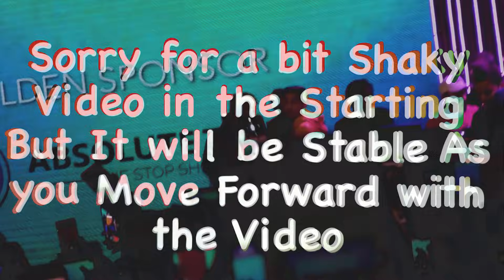Young Stunners Full Performance Regal Event | Live in Karachi - December 2021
Live performance by @TalhaAnjum ​ & @TalhahYunus ​at Bahira Town, Karachi on 11th Dec 2021 organized by Regal Event PK

Thumbnail pics are from Arshiyan Khan and Hussain Jaffery do check these amazing persons